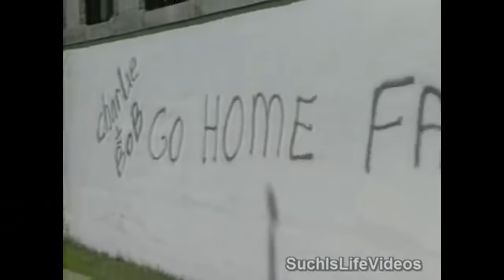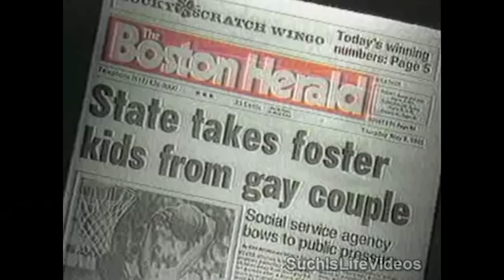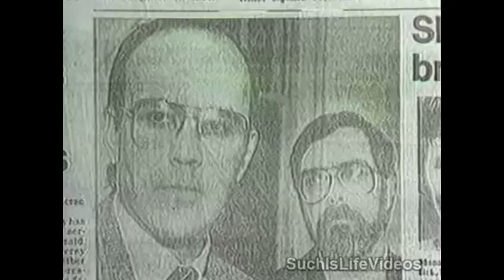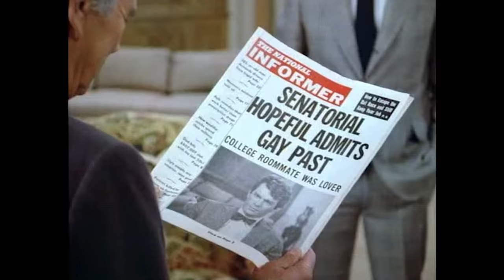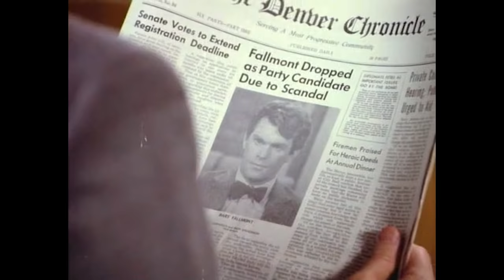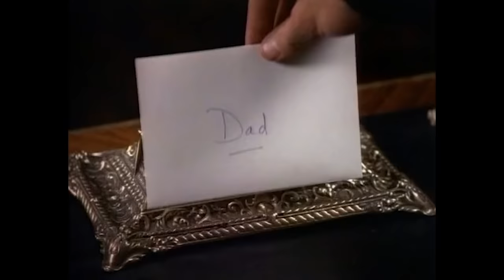Dynasty's Gay Journey - Killer Dads, Shoulderpads, and the Kiss that Rocked Hollywood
Over Dynasty’s nine-season run, the challenge of getting a gay man on television’s most popular show was nothing compared to the multi-year battle it took to keep him there. This is the story of the fights on-screen and behind-the-scenes over one of TVs first recurring gay characters, and the kiss that changed Hollywood.